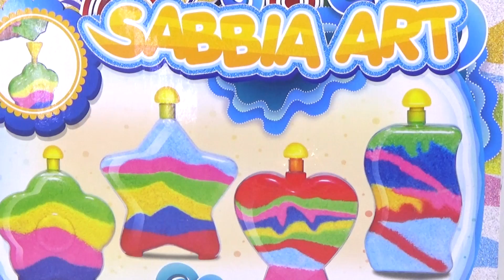Песочные фантазии. Бабушкины Сказки.Sand fantasies. Grandmother's Tales.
Очень красиво фантазировать с четырмя емкостями и ярким многоцветным песком.
Рисунок получается непредсказуемым и неповторимым.
It is very beautiful to fantasize with four containers and bright multicolored sand.
The picture is unpredictable and unique.